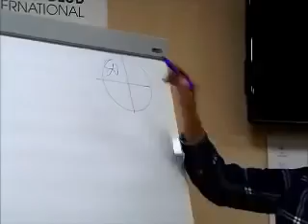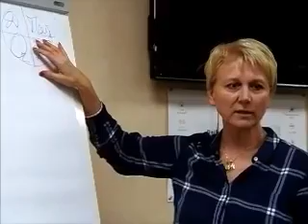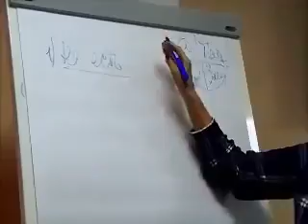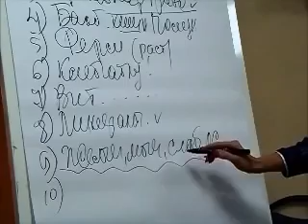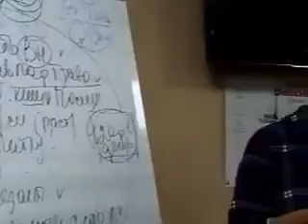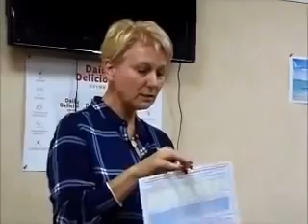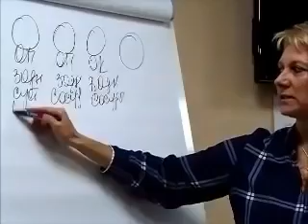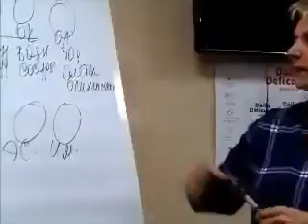Программы здоровья Ольги Бутаковой Очищение, противопаразитарные, реабилитация